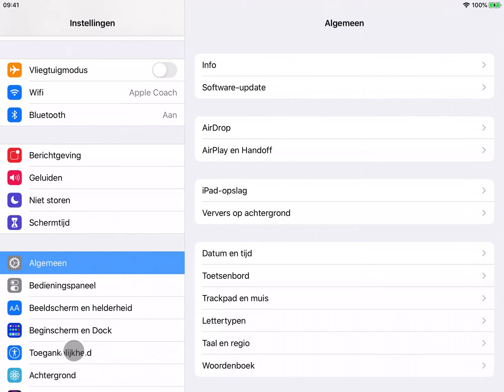iPhone / iPad: verschillend volume per oor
Hoor je minder goed aan één kant? Of is één van  je AirPods misschien wat minder geworden, en wil je dat die in verhouding wat harder is zodat het weer uitbalanceert?

Je kunt dit gewoon instellen op je iPhone / iPad, zonder dat je extra software nodig hebt.